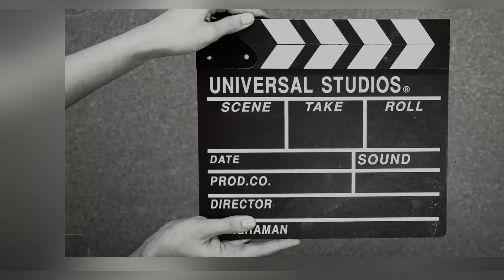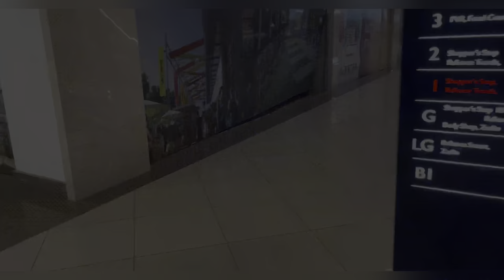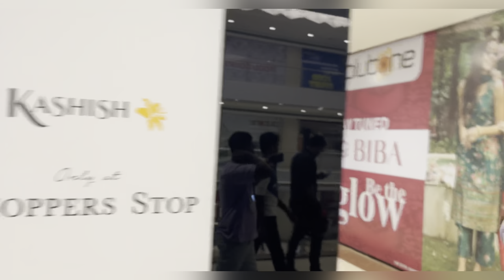ROURKELA PLUTONE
Hii friends this is me omkar and today I’ve started my first vlog I hope tou guys will support me plz like and subscribe my video and help me to grow today’s video is about Plutone Mall

Plutone Mall Rourkela || Plutone  Mall ||Plutone Rourkela || Rourkela Vlogs ||

Rourkela Odisha

￼ jay Jagannath ￼￼🙏

pluton Mall